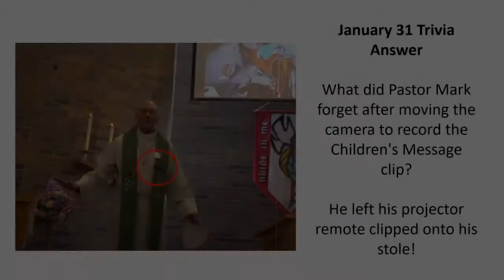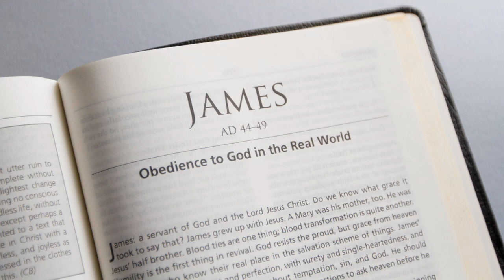February 3 Bible Study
James 3